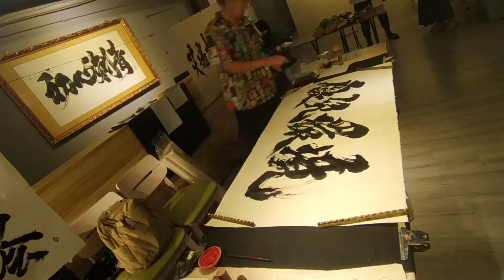2021.04.03 新竹 初心刺青 寫到飽